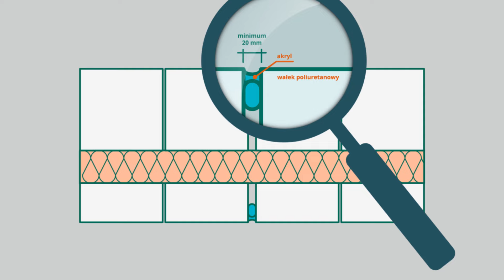Dlaczego w przegrodach tak istotne są przerwy dylatacyjne?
Ściany muszą być podzielone za pomocą dylatacji na mniejsze segmenty,
aby uniknąć ich odkształcania, powstawania rys i pęknięć.
Rozmieszczenie przerw dylatacyjnych oraz szczegóły ich wykonania
powinien określać projekt.